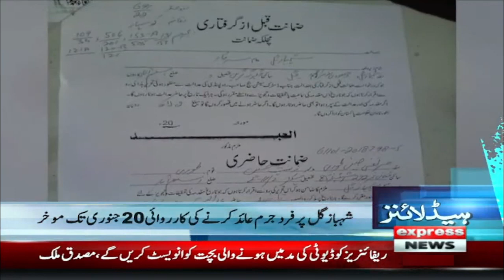News Headlines 3 PM | Express News | 6th January 2023